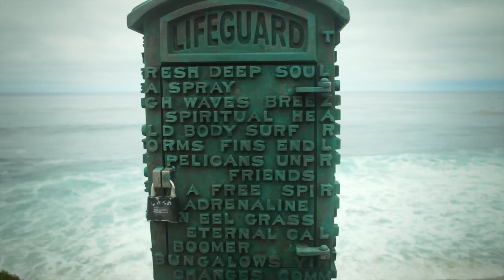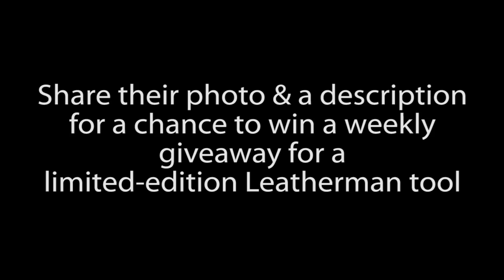Tom Thayer - Local Legendz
For some people, age really is nothing but a number. Meet Tom Thayer. He was a lifeguard in San Diego for 35 years...until he was 60. An avid bodysurfer throughout, he's amassed decades of knowledge about the sport. To top it off, he's a passionate gardener who uses kelp to fertilize his fruit trees (watch the video to learn how). Legendary, to say the least.

Producer + Camera
Cyrus Sutton

Edit
Hayley Gordon

Music
"Hometown" - Instrumental Version
Mick Hargreaves

Is there someone of 'legend' status in your hood? We'd love to know! or local_legendz on Instagram and Twitter. We will be giving away a limited-edition Leatherman tool to the best submission of the week!

ABOUT LOCAL LEGENDZ:
Local Legendz is an exploration between Korduroy and Leatherman Sport into communities around the world through the guidance of deeply connected individuals who are quietly changing the world from their backyards through hard-work, innovation, craftsmanship and creativity. Through their commitment to this community, this person has gained breadth of wisdom and knowledge which they use in guiding us to a better understanding of place and self, much like the legend on a map.